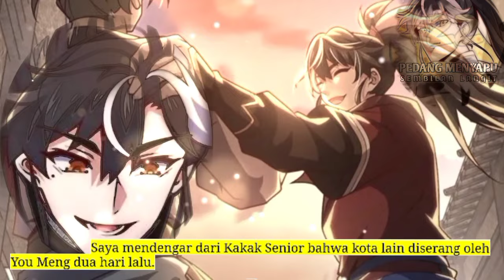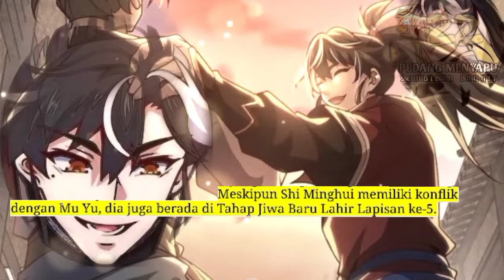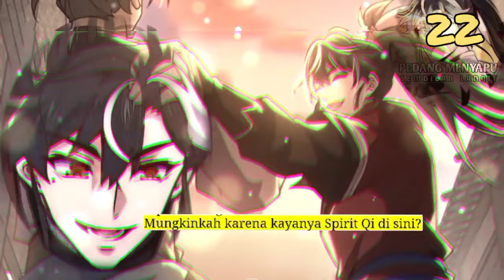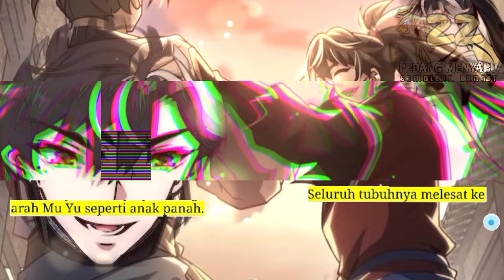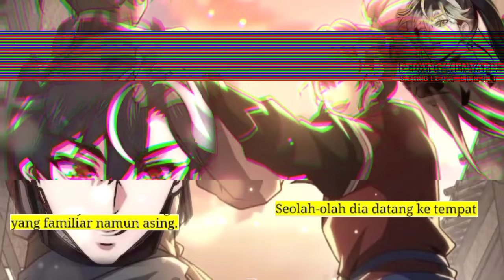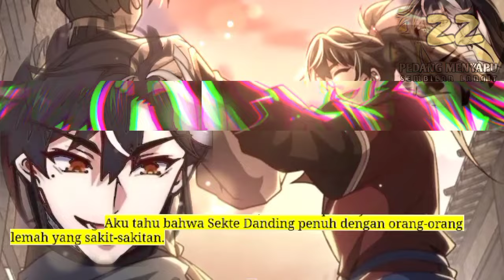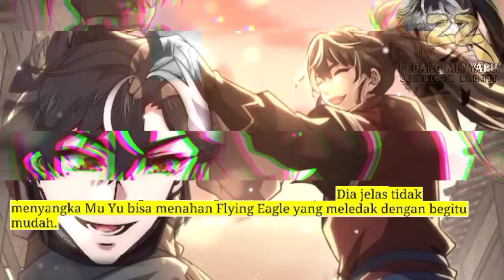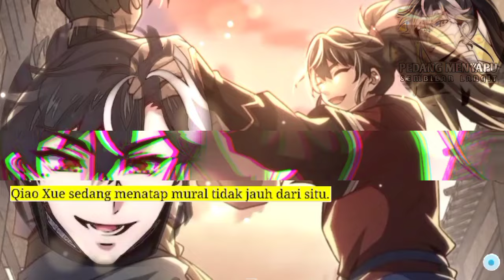Pedang Menyapu Sembilan Langit season 22